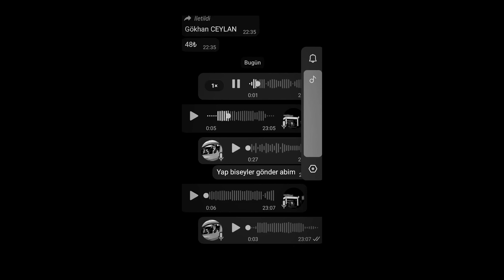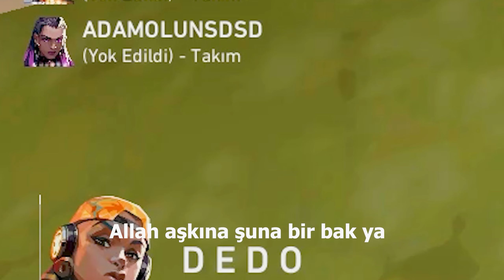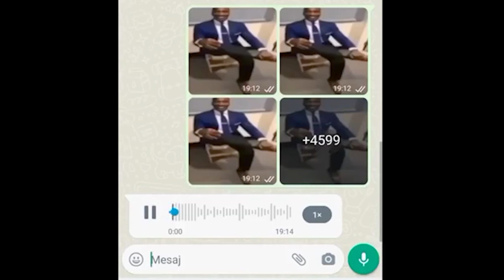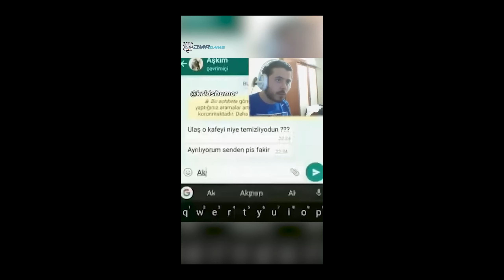ULTRA MULTRA TULTRA VALORANT MOMENT